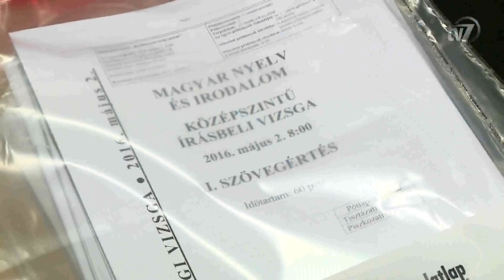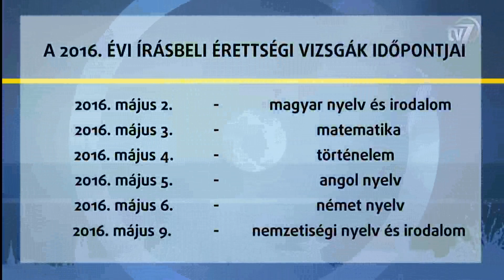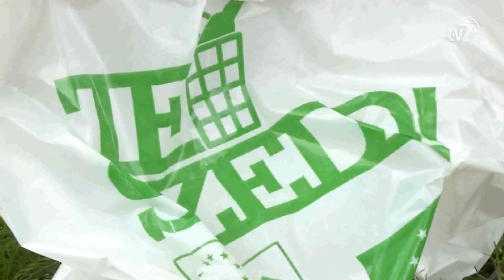Híradó 2016.05.02.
1. Elkezdődtek az érettségi vizsgák. 0:41
Interjú Köveskúti Péter, a Szeberényi Gusztáv Adolf Evangélikus Gimnázium igazgatója.

2. Az elmúlt 12 hónapban, 12 településen látta ebédül a rászorulókat a békéscsabai Marzek Kner nyomda. 3:14
Interjú Fekete Miklós Kristóf.
Interjú Máté Pál, Körösnagyharsány polgármestere.
Interjú Hrabovszki Judit, a Marzek Kner Packaging Kft. munkatársa.
Interjú Kása István Zoltán, a Marzek Kner Packaging Kft. ügyvezető igazgatója.

3. Te szedd. 5:51
Interjú Horváth Judit, a Barangoló Közhasznú Egyesület elnöke.

4. Az Omega együttes a Békéscsabai Vitézi Játékok alkalmával a Csabaparkba is ellátogatott, ahol egy nagy koncertel örvendeztették meg a rajongókat. 6:57
Interjú Benkő László, az Omega billentyűse, zeneszerzője.
Interjú Molnár György, az Omega gitárosa, zeneszerzője.

5. Békéscsabai majális. 9:11
Interjú Vozár Lilla, a Körösök Völgye Natúrpark Egyesület szakmai munkatársa.

6. A 7. Békéscsabai Táncfesztivál és 21. Táncgála vasárnap ért véget a Csabagyöngye Kultúrális Központban. 10:46
Interjú Botta Tibor, a 7. Békéscsabai Táncfesztivál és 21. Táncgála főszervezője.

7. Harminchetedik alkalommal rendezte meg a KOPP Békéscsabai Atlétikai Club a nemzetközi gyaloglógáláját, és huszonkettedik alkalommal az utcai futó és váltóversenyét. 12:21

8. A női kézilabda bajnokság alsóházi rájátszásában a békéscsabai csapat az MTK együttesét fogadta.  13:04